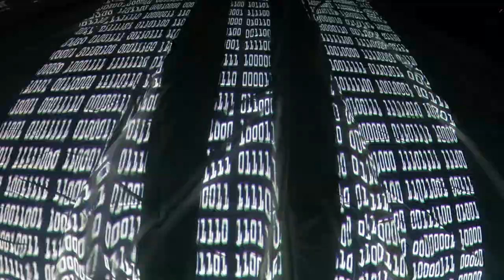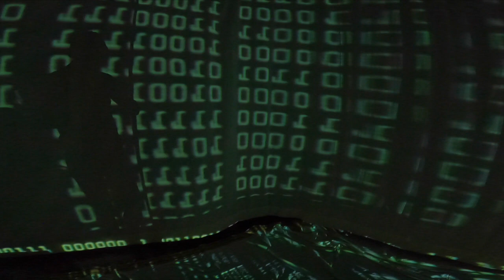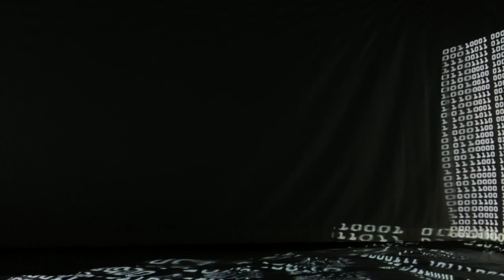Click 2.0: 4A